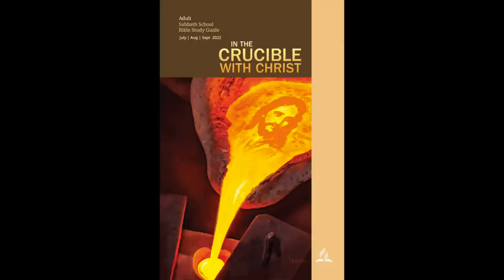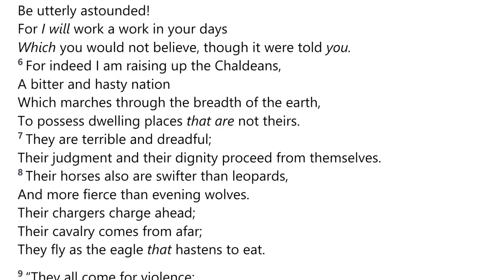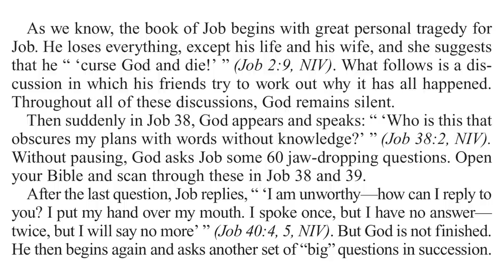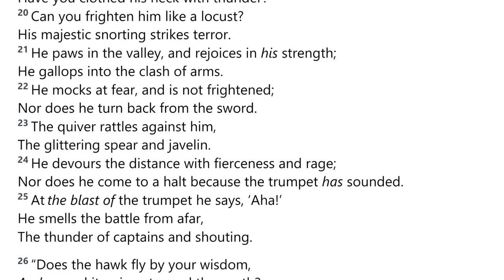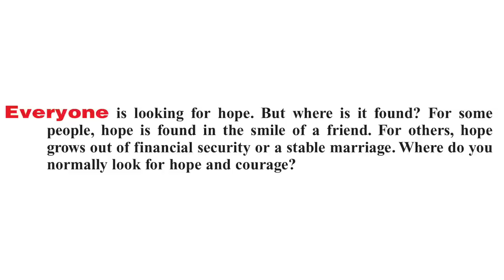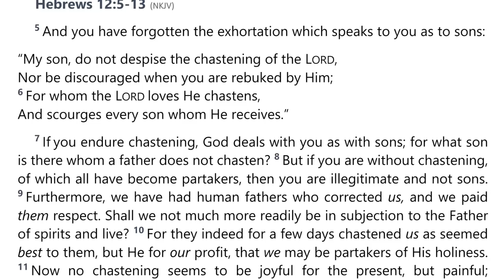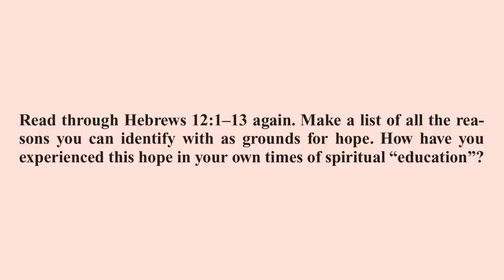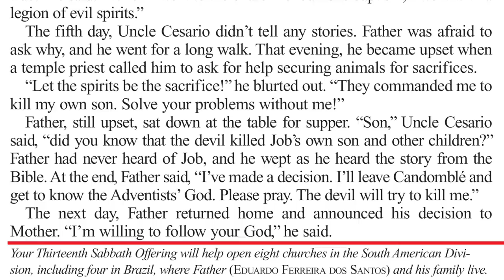2022 Q3 Lesson 07 – Indestructible Hope – Audio by Percy Harrold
00:00 | Opening Prayer
02:07 | Sabbath Afternoon, Aug 06
04:14 | Sunday, Aug 07
11:24 | Monday, Aug 08
22:15 | Tuesday, Aug 09
26:21 | Wednesday, Aug 10
32:47 | Thursday, Aug 11
39:43 | Friday, Aug 12
42:51 | Inside Story
46:18 | Presenter Notes

📖  Read for This Week’s Study:
Habakkuk 1.1–4, Job 38, Job 39, Job 40, Job 41, Isaiah 41.8–14, Jeremiah 29.1–10, Hebrews 12.1–13